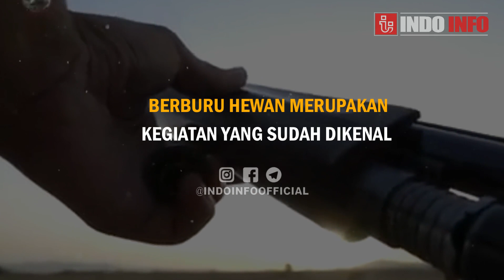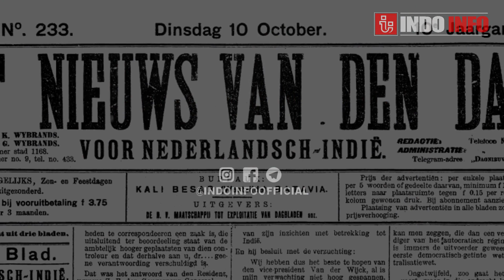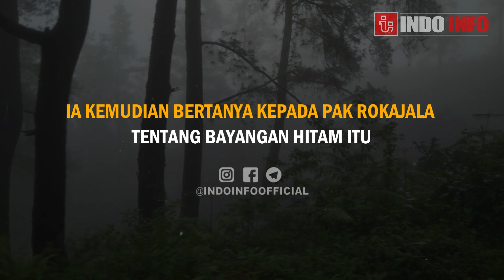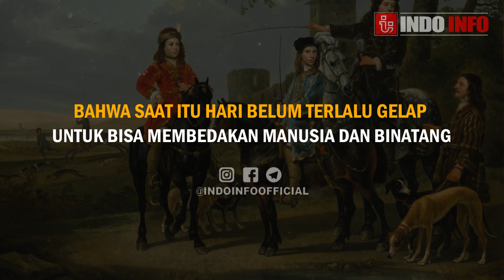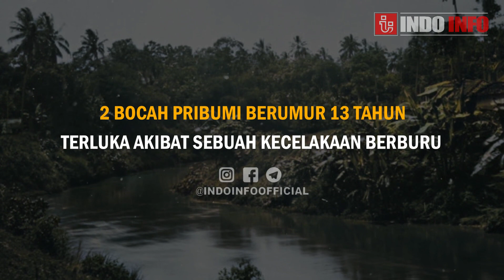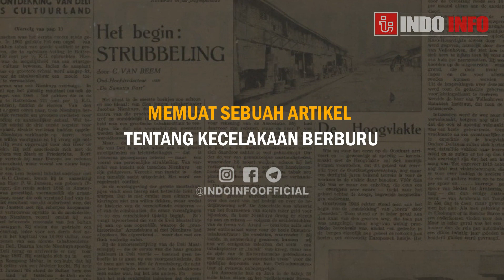Dikira Babi, Ternyata Pribumi - Kasus Salah Sasaran Saat Berburu Celeng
BerburuBabiHutan merupakan kegiatan yang sudah dikenal manusia sejak zaman purba. Berburu yang diawalnya adalah sarana untuk bertahan hidup, berubah tujuan. Dari sekedar mengontrol hama sampai sekedar aktivitas senang-senang belaka.
Sejak dulu, para BangsawanNusantara sangat menyukai aktivitas berburu. Kerajaan bahkan mengatur lokasi hutan-hutan yang dikhususkan untuk berburu bagi para bangsawan dan sangat terlarang bagi masyarakat biasa.
Pada masa kolonialisme, para petinggi orang-orang belanda mendapat perlakuan istimewa yang sama seperti para bangsawan terutama di wilayah-wilayah yang telah ditaklukkan.
Sebagai misal lapangan banteng di batavia yang dulunya adalah hutan yang menjadi lokasi favorit berburu orang-orang belanda. Salah satunya adalah gubernur jenderal maetsuijker yang berkuasa di tahun 1644. Tak tanggung-tanggung, untuk berburu di hutan yang lebat tersebut, maetsuijker mengerahkan 800 orang pemburu dengan berbagai tugas masing-masing. Dari mulai membawa bekal hingga bertugas menggiring binatang.
Dalam perburuan itulah terkadang terjadi peristiwa tak diinginkan semisal tertembaknya pribumi karena dikira binatang buruan.